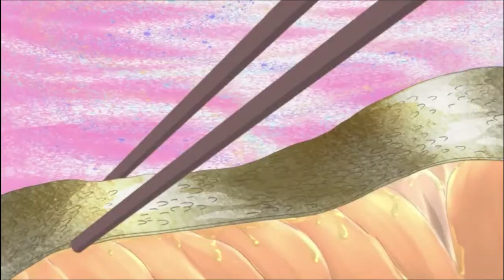Delicious Anime Food Compilation (Part 2)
Here are some funny/ food/ art / top 10 Anime Compilations. Hope you enjoy watching it.
This video is a montage of several passages from my favorite Anime.